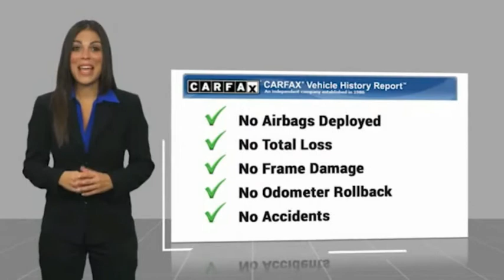2017 Ford Flex HEMET BEAUMONT MENIFEE PERRIS LAKE ELSINORE MURRIETA 223046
2017 Ford Flex LIMITED FWD

GOSCH FORD HEMET PROUDLY SERVING HEMET, BEAUMONT, MENIFEE, PERRIS, LAKE ELSINORE, MURRIETA, AND SURROUNDING SOUTHERN CALIFORNIA LOCATIONS. THIS SILVER 2017 Ford FLEX IS EQUIPPED WITH A 3.5L V6 Ti-VCT, AUTOMATIC TRANSMISSION, AND RECEIVES AN ESTIMATED 16 City/23 Hwy MPG. GOSCH FORD HEMET 150 CARRIAGE CIRCLE HEMET CA 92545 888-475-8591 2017 Ford FLEX LIMITED FWD Clean CARFAX. Ingot Silver Metallic 2017 Ford Flex Limited FWD 6-Speed Automatic with Select-Shift 3.5L V6 Ti-VCT 19 Painted Aluminum Wheels, AppLink/Apple CarPlay and Android Auto, Automatic temperature control, Exterior Parking Camera Rear, Front dual zone A/C, Navigation System, Power Liftgate, Rear Parking Sensors, SYNC 3, Telescoping steering wheel, Tilt steering wheel. Please Call GOScH Ford for more information. Awards: * 2017 KBB.com Brand Image Awards * 2017 KBB.com 10 Most Awarded Brands Welcome to Gosch Ford! Located in Hemet, CA, Gosch Ford is proud to be one of the premier dealerships in the area. From the moment you walk into our showroom, you'll know our commitment to Customer Service is second to none. We strive to make your experience with Gosch Ford a good one for the life of your vehicle. Whether you need to Purchase, Finance, or Service a New or Pre-Owned Ford, you ve come to the right place. Reviews: * The cabin is spacious and versatile for cargo carrying; visibility is as good as it gets for a vehicle of its size; turbocharged engine option has power to spare. Source: Edmunds Stock #: 8-223046 | VIN: 2FMGK5D8XHBA03614 | 2017 Ford Flex Limited FWD AIR CONDITIONING POWER PASSENGER SEAT SECURITY SYSTEM Gosch Ford Hemet